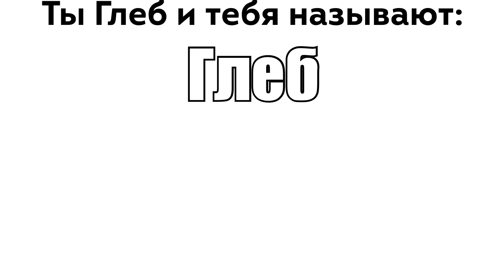Ты Глеб и тебя называют:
хлеб